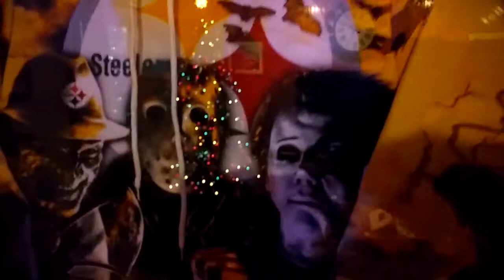Friday the 13th shadawbox by Ness Customs Wood Work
Friday the 13th shadow box Christmas present.